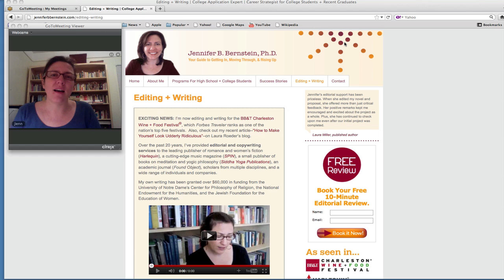Thank You Laura Roeder + Creating Fame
My experience with Laura Roeder's Creating Fame.